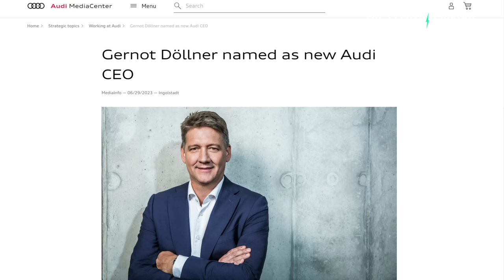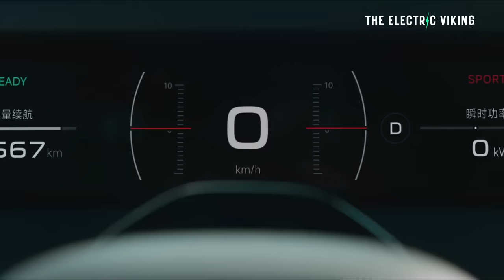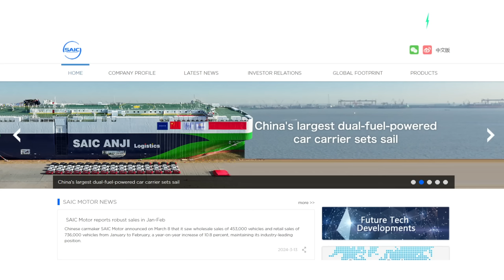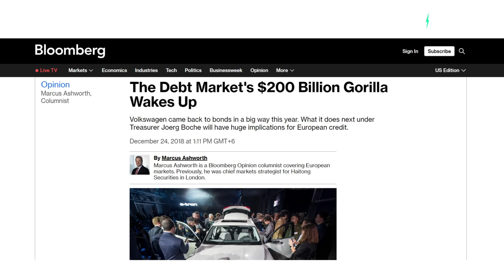Audi's CEO says fossil car demand will crash in 2026, making ICE expensive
Audi unveils production version of e-tron Q4 electric SUV with over 300 miles of range | Electrek